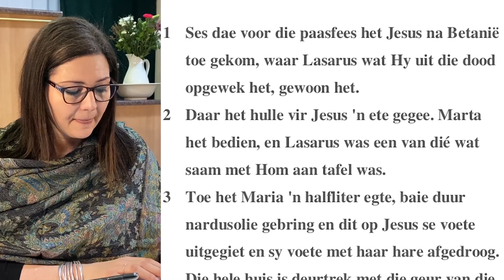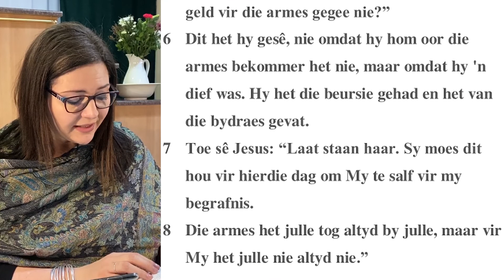30 Augustus 2020